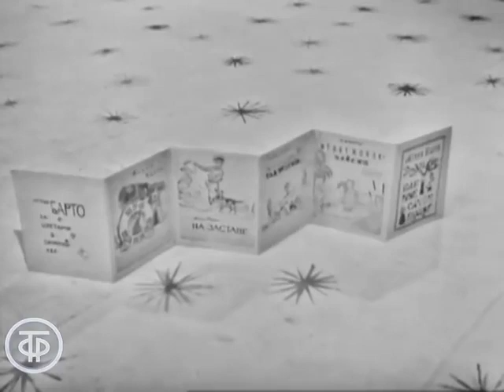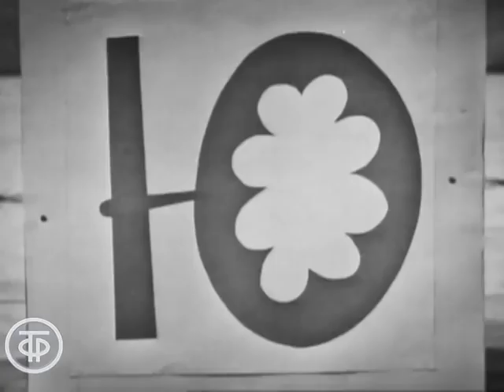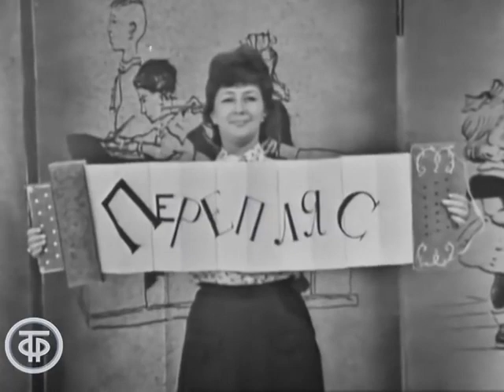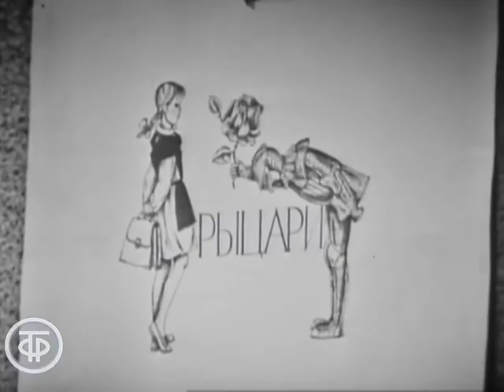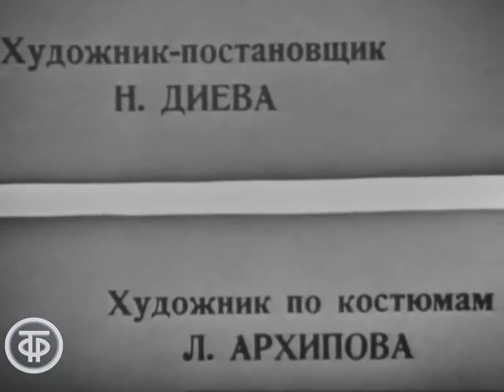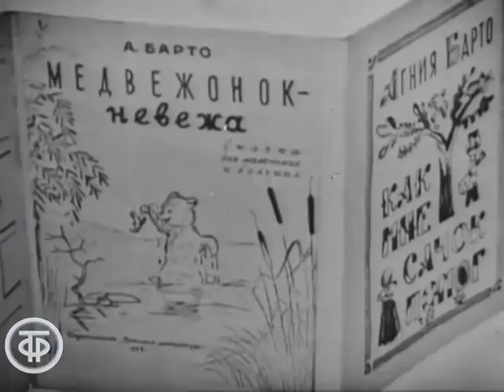Стихи Агнии Барто. Исполняют артисты московских театров (1972)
Поэтесса Агния Барто известна своими добрыми и веселыми стихами, которые живут в памяти каждого человека с самого раннего детства. Мы предлагаем детям и взрослым посмотреть телеспектакль, созданный по стихам поэтессы про семью, про маму и папу, про добрые дела, об учебе, зиме и весне. Стихи Агнии Барто - "Уехали", "Снегирь", "Любочка", "Птичий рынок", "Штукатуры", "О любви", "Три очка за старичка", "Рыцари", "Перепляс", "Лешенька", "Рыболовы", "Башмаки со скрипом" исполняют артисты московских театров.

Главная редакция программ, 1972
Автор сценария - Е. Пельсон
Режиссер - Галина Орлова
Оператор - Григорий Халфин
Оператор - Милан Терещенко
Актер - Наталья Платонова
Актер - Алексей Юпатов
Актер - Наталья Защипина
Актер - Миша Защипин
Актер - Джемма Осмоловская
Актер - Юрий Лученко
Актер - Петр Подъяпольский
Актер - Светлана Харлап
Актер - Александр Комиссаров
Актер - Роберт Чумак
Актер - Михаил Жигалов
Актер - Татьяна Шатилова
Актер - Галина Марченко
Актер - Евгений Крючков
Актер - Ирина Маликова
Актер - Николай Каширин
Актер - Наталья Оленева
Актер - Галина Суворова